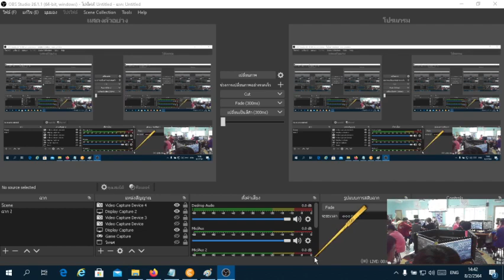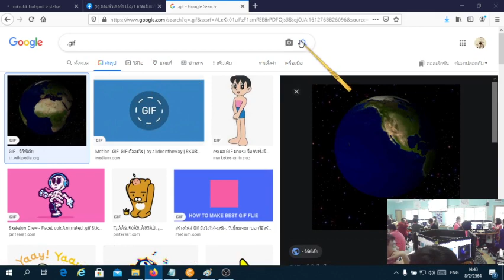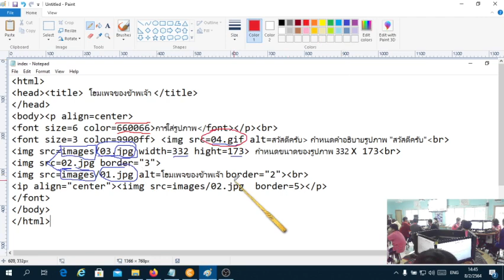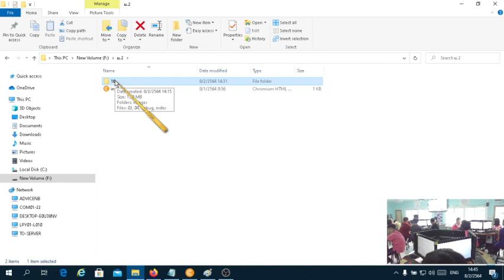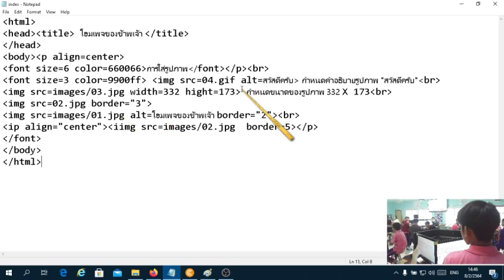คาบที่ 15 text editor เขียนเว็บเพจด้วยภาษา HTML เรื่อง การแทรกรูปภาพ ม.2 วันที่ 8/2/2564